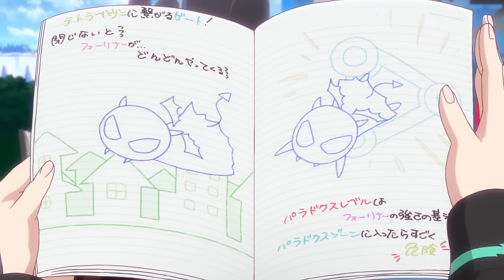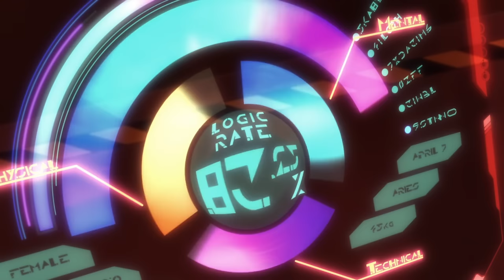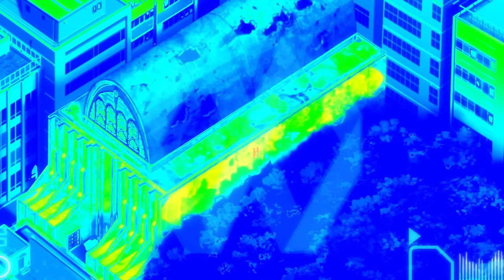ALL IN ONE | 17 Tuổi Tưởng Là Tân Binh Nhưng Lại Là Huyền Thoại Năm Xưa | Tóm Tắt Anime